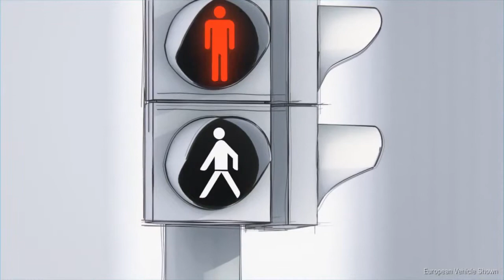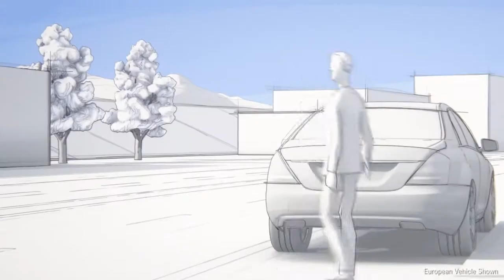PRE SAFE 2014 E Class Mercedes Benz Vehicle Safety